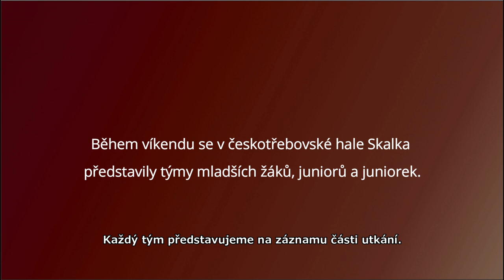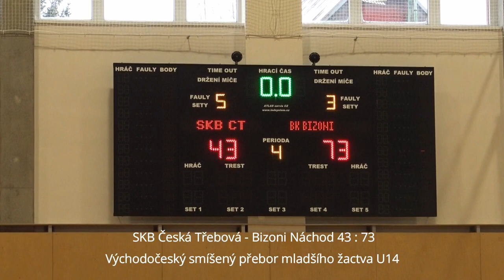SKB Č Třebová Bizoni Náchod basketbal U14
Basketbalový víkend 28. a 29. ledna v hale Skalka nabídl shlédnout celkem7 zápasů týmů SKB Česká Třebová. Každý tým představujeme ve zvláštním videu, kde uvádíme záznam hry z části zápasu, obvykle celou čtvrtinu z každého utkání tak, aby bylo možné představit  hru týmu bez velkých přerušení. Není to tedy sestřih nejzajímavějších částí zápasu.
V tomto videu je záznam 1. části zápasu SKB Česká Třebová - Bizoni Náchod v 11. kole Východočeského smíšeného přeboru mladšího žactva. I když je tým SKB dost početný, tak přesto zasáhla do sestavy týmu zranění a také další aktivity hráčů stálé sestavy.  Trenéři Pavel Peterka a Jaroslav Škrabánek využili zápas k tomu, aby dali šanci zahrát si mistrovský zápas všem hráčům na soupisce.
Hrál se dvojzápas, závěry jsou z první části úvodního duelu, který se hrál v neděli 28.1. dopoledne od 9 hodin. Tým Bizoni se ukázal jako zkušenější, má starší hráče, většina hráčů českotřebovského týmu by patřila do kategorie U13. Tím vznikla i výšková převaha hostů.  Celkový výsledek zápasu byl 43:73 pro hostující tým. Domácím se nejvíce povedla druhá čtvrtina zápasu, ve které dokázali stáhnout náskok soupeře. Naopak rozdíl výšek i zkušeností se ukázal ve třetí  čtvrtině zápasu, kde  Bizoni získali rozhodující náskok.